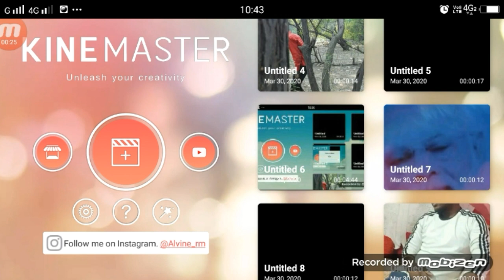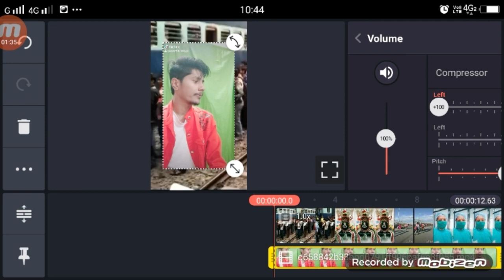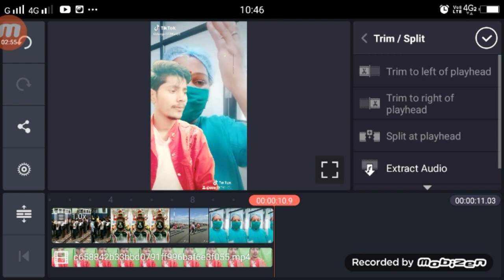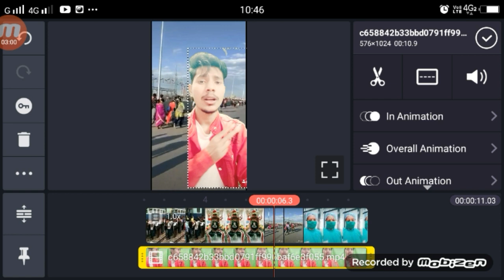Aisi Mushkil Sar Pe Khadi Hai TikTok | India Lock Down Effect TikTok | Technical Shailendra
►your question
Aisi Mushkil Sar Pe Khadi Hai TikTok,
Aisi Mushkil Sar Pe Khadi Hai TikTok Tutorial,
Aisi Mushkil Sar Pe Khadi Hai TikTok editing,
Aisi Mushkil Sar Pe Khadi Hai TikTok Video Kaise Banaye,
Aisi Mushkil Sar Pe Khadi Hai TikTok India LOckDown,
India Lock Down Effect TikTok,
India Lock Down Effect TikTok Tutorial,
India Lock Down Effect TikTok Editing,
1.  TikTok New Trend Video
2. TikTok New Trend Video
3 TikTok New Trending VFX Tutorial
4 TikTok Video Tutorial
5 TikTok Trending video Tutorial
6 TikTok New Trending VFX Tutorial
7 TikTik Tutorial
8 TikTok Editing Video

My Camera :-
My Mic :-
My Tripod :-. . .